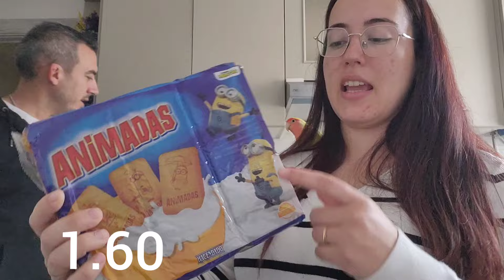🔴COMPRA LIDL Y MERCADONA🤯 NOVEDADES Y PRECIOS ✨️vlogger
Hola familiaaa un videito de compra DIFERENTE!!
Nos hemos puesto serios y estamos cambiando de super mercado ... MERCADONA TE PASAS!!

Compartir el video y nuestro canal de youtube para que podamos llegar a mas gente.

os queremos 3000💛